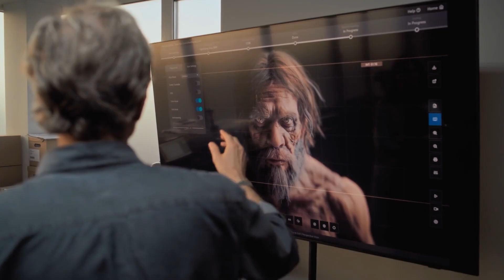Humans Bred With Neanderthals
It’s a well-known (and somewhat awkward) fact that Homo sapiens and Neanderthals interbred. While previous research has explored when these encounters took place, findings have revealed where exactly it happened.

00:00 Intro
00:13 Locations of humans and neanderthals
00:37 Why the Zagros mountains were where breeding took place
01:11 Other evidence of breeding